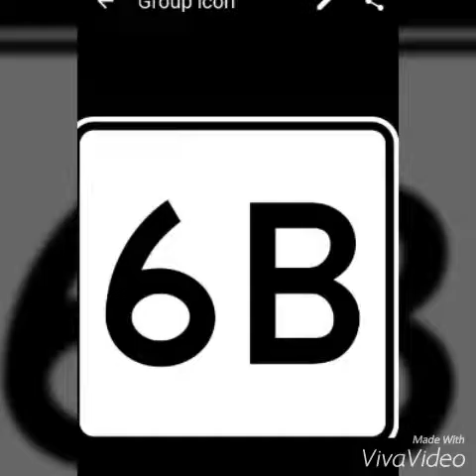6 Bestari 2015 [Sk Tudan]